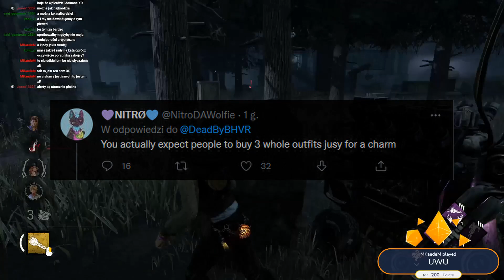ATTACK ON TITAN W DEAD BY DAYLIGHT, CZYLI NAJWIĘKSZY COLLAB W HISTORII GRY!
Hej wszystkim, dzisiaj omówimy sobie najnowszą i prawdopodobnie największą współpracę w historii Dead by Daylight - DBD x Attack on Titan! Każdy kto chociaż  raz miał styczność z anime dobrze zna ten tytuł i na pewno jest podjarany na samą myśl o tej współpracy! W dzisiejszym materiale przedstawiłem wszystko co dotychczas wiemy o nadchodzącym kontencie, także jeżeli materiał wam się spodoba to zostawcie coś po sobie bo mega mnie to motywuje! Z góry dziękuję i miłego oglądania!

Timestamps:
0:00 Intro
1:03 Podstawowe Informacje
2:00 Przecieki o Pozostałych Postaciach
2:44 5 Nowych Przypinek?
3:35 Outro